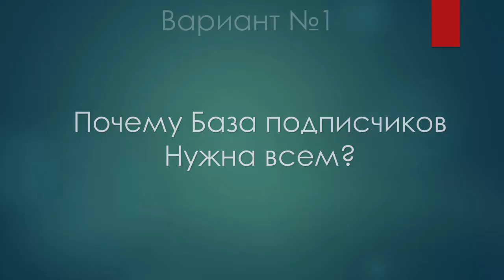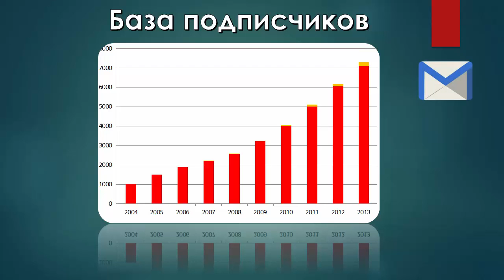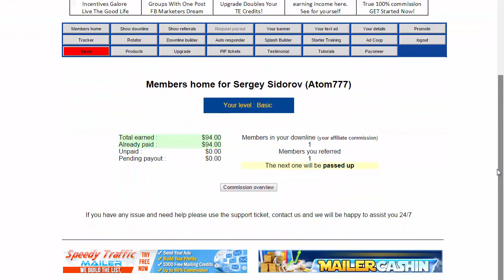✔AIOP Где и как находить подписчиков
AIOP - лучший сервис для работы в интернете
AllinOneProfits-лучший сервис для продвижения любого бизнеса.

Предоставляет множество инструментов: приложений, новейших курсов по трафику, безлимитный автоответчик, страницы захвата та, трекер,хостинг, блог, выход на США и ещё куча разных нужностей для продвижения вашего бизнеса. Здесь шикарный маркетинг, где 90% идёт на выплаты партнёрам, т.е. вам.
Мои контакты:
Skype : homeboss11